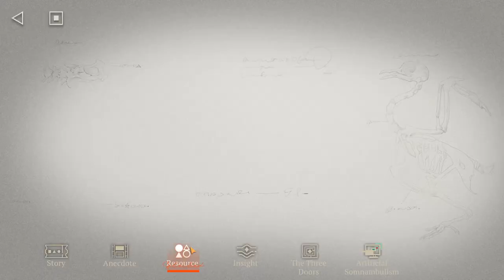Reverse 1999 Day .......................................